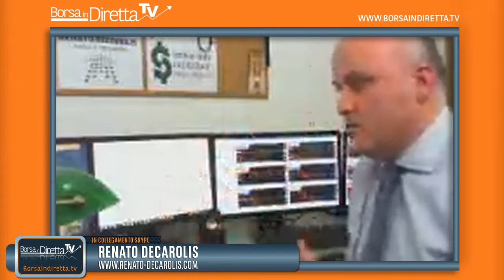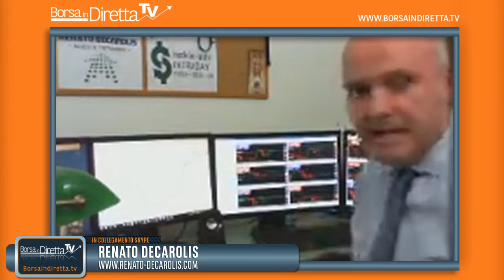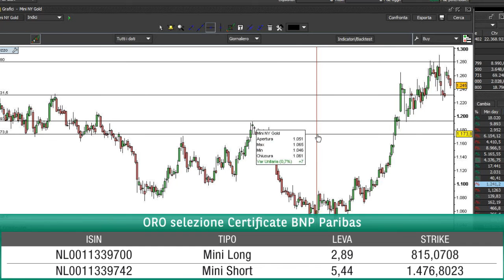BIND TV 21 marzo 2016 – Renato Decarolis: con il Risk On ora l’oro potrebbe ritracciare al ribasso